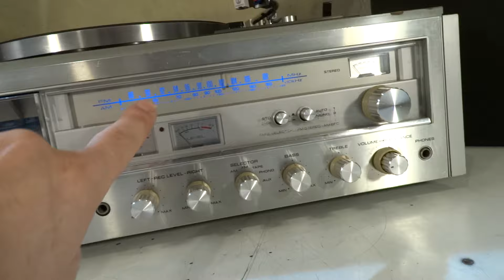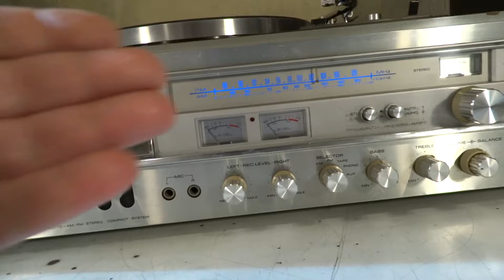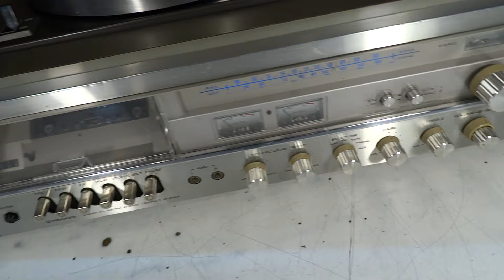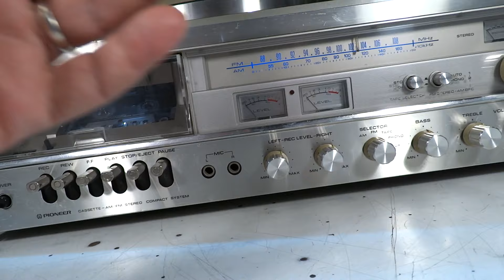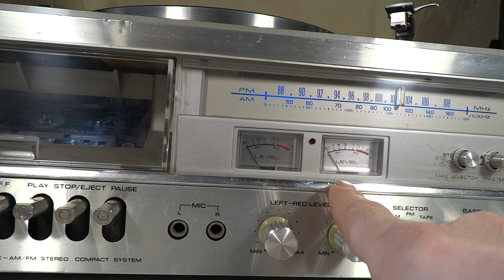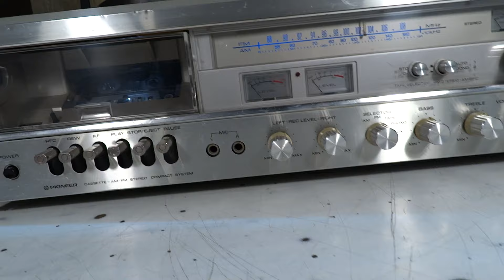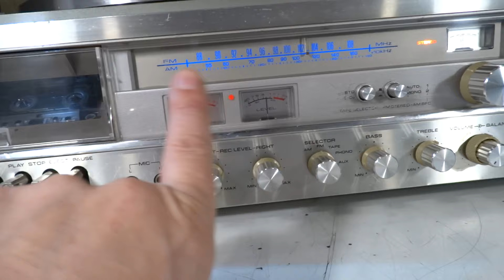CENTRO MUSICAL TURNTABLE PIONEER KH-5522 JAPAN 1977 RESTAURACION P4/4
CENTRO MUSICAL TURNTABLE PIONEER KH-5522 JAPAN 1977
Tipo: Centro musical 3 en 1
Voltaje: 110v 220v
Formatos: tocadiscos, cassettes, radio am fm
Tornamesa: tracción a correa, 2 velocidades 33 y 45 rpm, tipo de capsula mm magnética.
Entradas: auxiliar x1
Plato: aluminio medida interna para la correa 20cm
Casetera: correas 1 general plana 1 del contador
Integrado o transistor de potencia: C1061 X5
Potencia de salida: 10 vatios por canal en 8Ω
Dimensiones: alto 18 ancho 52 fondo 39 cm
Peso: 10 kg
Chasis: madera
Frente : aluminio
Licencia: Pioneer Electronic Corp. Tokyo Japan
Pais de origen: Japon
Año de fabricación: 1977

PARA UNITE AL GRUPO PRIVADO DE FACEBOOK PARA BUSCAR INFORMACION, FOTOS Y ARCHIVOS.
PUEDEN UNISE AL GRUPO GRATIS, SI PUEDEN REALIZAR UNA PEQUEÑA DONACION POR UNICA VEZ, EL MONTO QUE USTEDES PUEDAN O QUIERAN SE AGRADECERIA.
PARA ARGENTINA POR MERCADO PAGO
NOMBRE: JUAN PABLO IBAÑEZ
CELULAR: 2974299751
ALIAS: juanpabloforever.mp
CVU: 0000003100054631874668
PARA SOLICITAR EL ALTA EN EL GRUPO COMUNICARSE POR WHATSAPP
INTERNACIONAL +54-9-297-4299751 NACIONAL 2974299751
O MESSENGER DE FACEBOOK

PUEDEN UNIRSE TAMBIEN A MI GRUPO DE FACEBOOK GRATIS.

SI QUERES PUBLICAR ALGO PARA VENDER O COMPRAR AUDIO CLASICO UNITE AL GRUPO GRATIS.

SE RECIBEN EQUIPOS DE TODO EL PAIS PARA SU REPARACION (ARGENTINA) PARA PRESUPUESTAR,